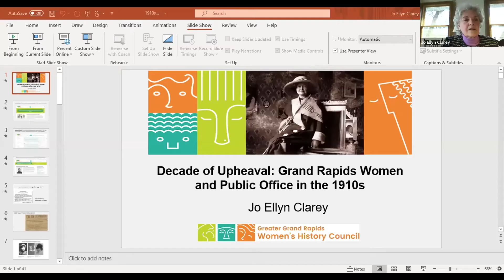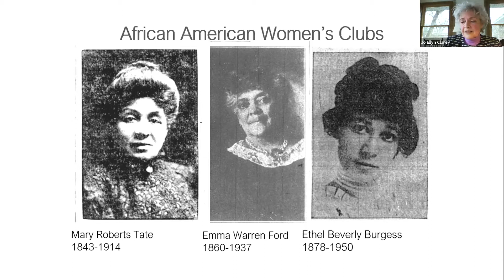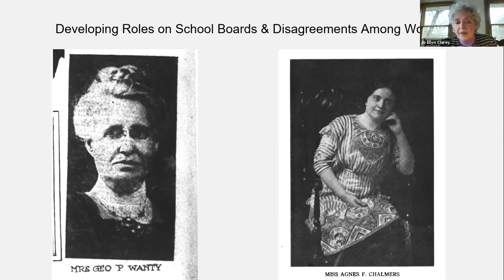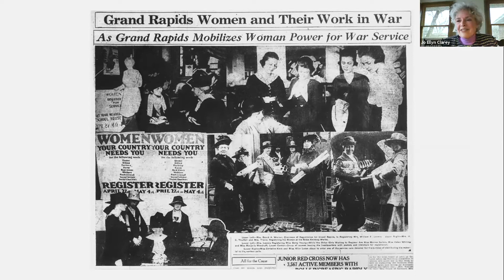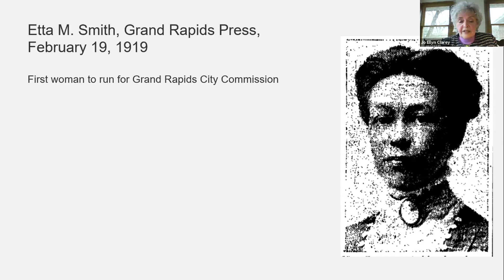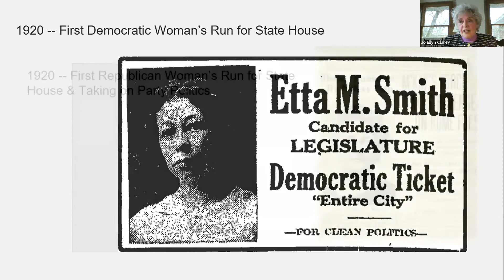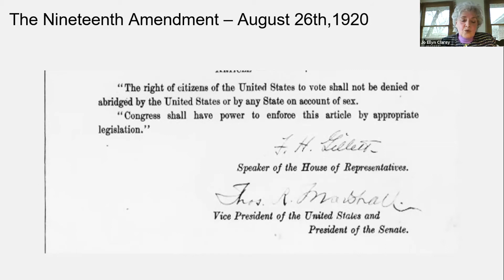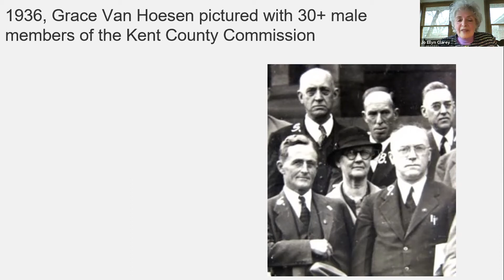A Decade of Upheaval: Grand Rapids Women and Public Office in the 1910s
JoEllyn Clarey provides insight into local women's electoral history during a decade beginning in peace and prosperity but ending in war and pandemic. Through it all, Grand Rapids women pushed beyond earlier races restricted to school board positions to campaigns for state-level offices and, eventually, for national office. Using the Greater Grand Rapids Women’s History Council’s new webpage, "Women Who Ran," Clarey takes us back to a heady decade when increasing numbers Grand Rapids women stepped up their political game, claimed party affiliations, and carried their concerns and visions into public office. This webinar is part of the Kutsche Office's Grand Rapids Time Traveler series.

For more information about the Greater Grand Rapids Women's History Council, please

INT 100/201 APPROVED